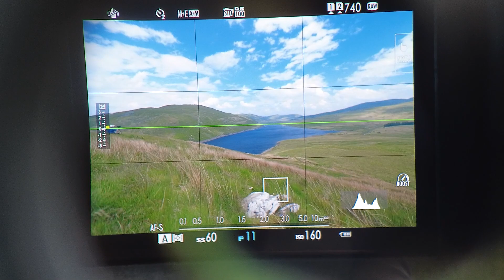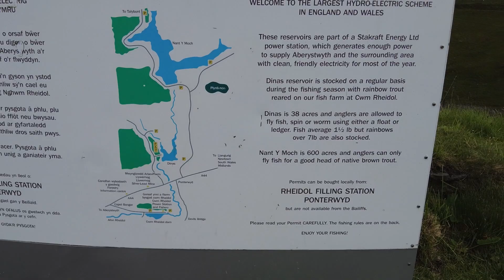Finding new photography locations in Mid Wales, Nant-y-Moch Reservoir makes a nice change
Finding new photographic locations in Mid Wales, Nant-y-Moch Reservoir makes a nice change

When we got the Nant y Moch resrvoir i did not realise how big it was, i had rge drone up on the damb but never see the other side. Nigel said leys go to the top and have a look. There are lots of photo opertuniy if you lok for them.

What3Words -  ///sprinting.bride.gazette

Lights_Out.